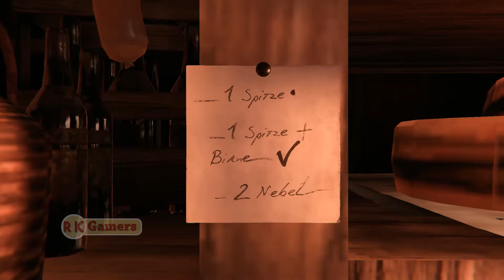Syberia The world before. Stove adjusting puzzle.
Syberia The world before. Puzzles